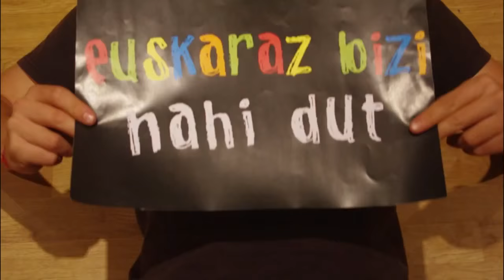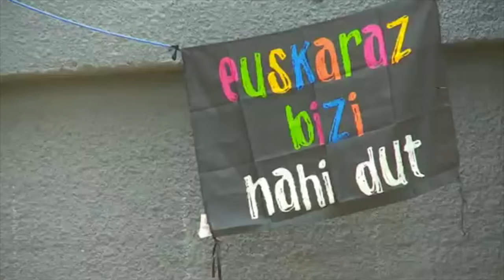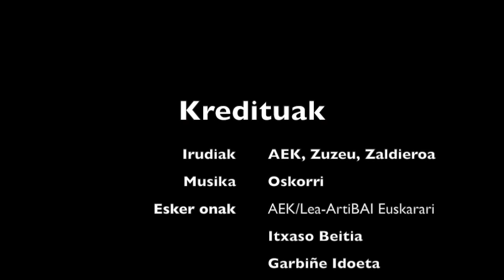Euskara eguneko bideo erreportajea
Bideoko parte hartzaileak: Itxaso Betitia (AEK), Victoria Calvo Galan (ikaslea), Desi Fernandez Gomez (ikaslea) eta June Lauzirika (Lea-ArtiBAI Euskarari).